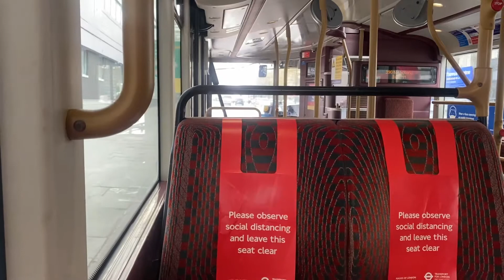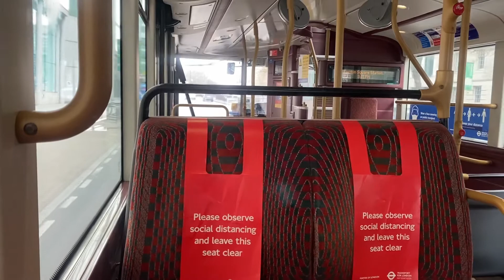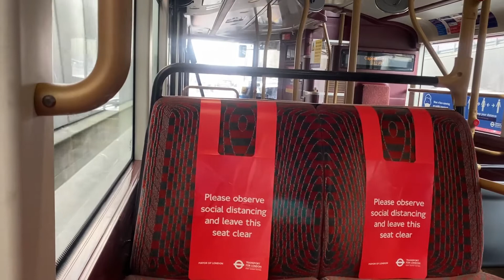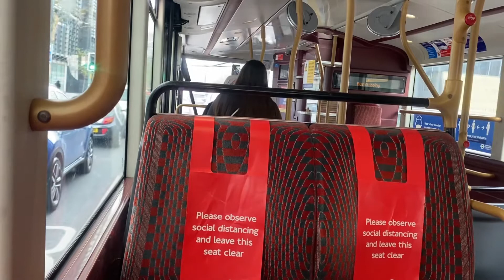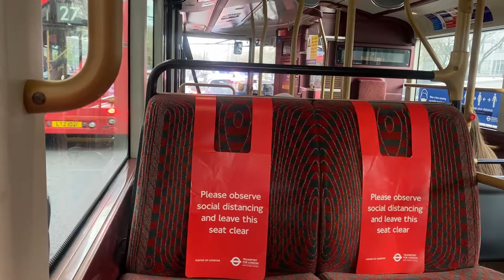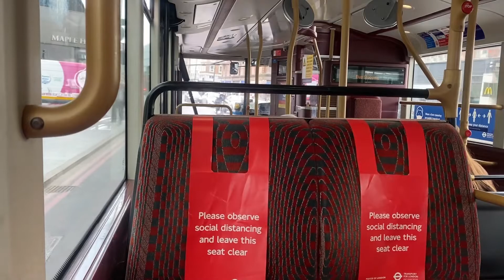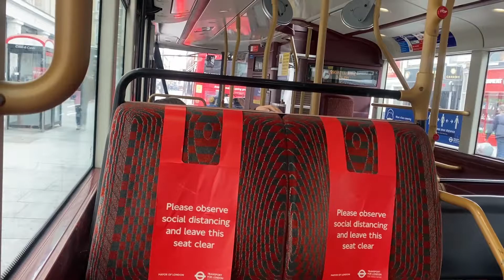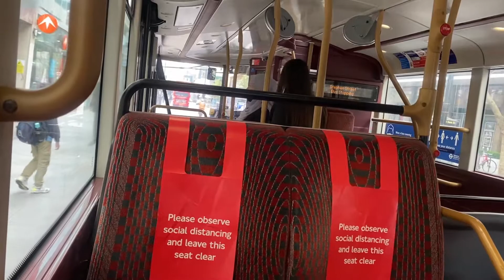(Diversion) Journey on 390 | Metroline London | New Routemaster | LT758 (LTZ1758)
Routes 73, 390, N5, N20, N73 and N253 are on diversion due to HS2 works at Euston Square/Warren Street so they're diverted via Euston Underpass, Euston Road (Westbound), Great Portland Street, Euston Road (Eastbound) and then back at Tottenham Court Road.

New Buses For London
Metroline (HT)

This bus was serving 390 towards Victoria.

(CR StraightRoute253.